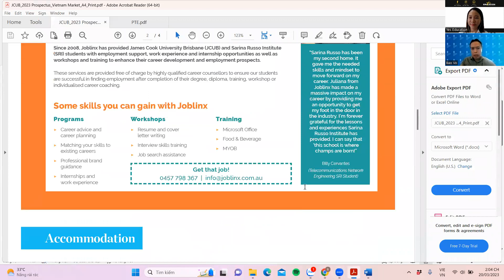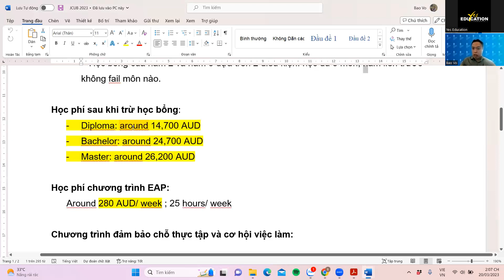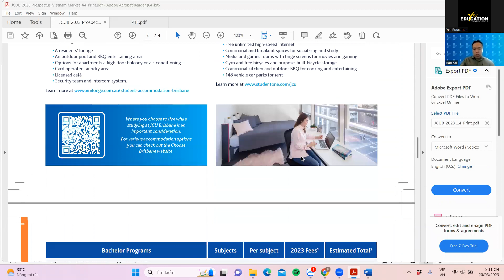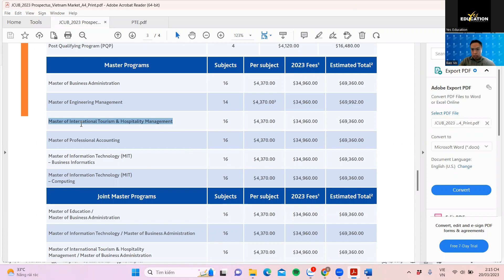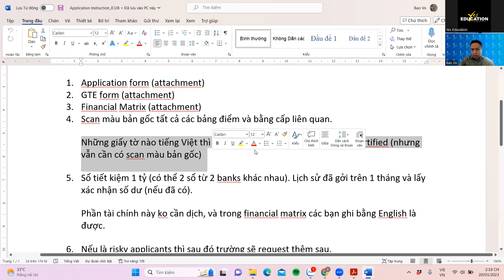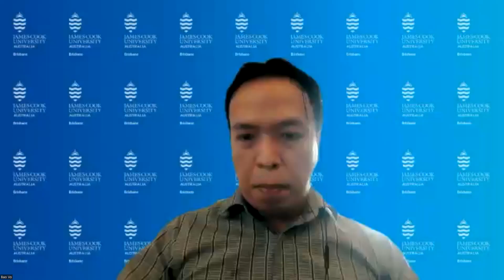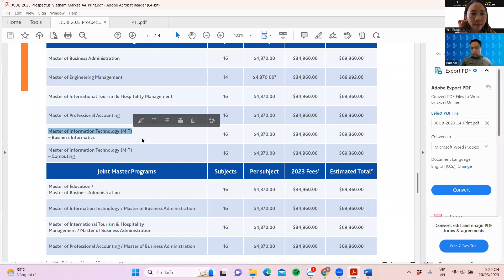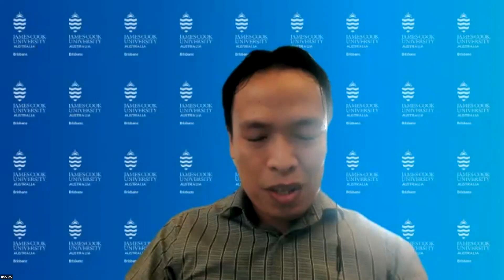James Cook University - Yes Education Agent Webinar Training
Yes Education - We are an industry leader in Study Abroad Services. Yes Education established in 2009, our business model is B2B and we act as a bridge to connect between Global Education Providers & Global Agent Partners. We have agent representative agreements in place with large number of top-ranking Global Education Institutions.

Follow us and never miss out on webinars!

JCU Australia